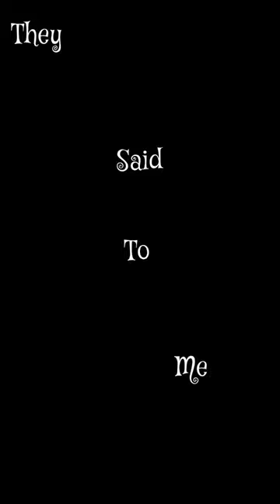A song about paranoia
Paranoia by Jerard